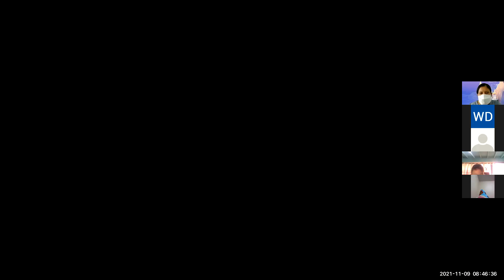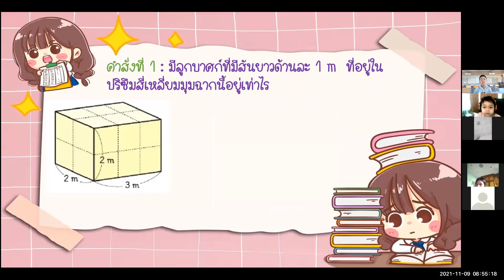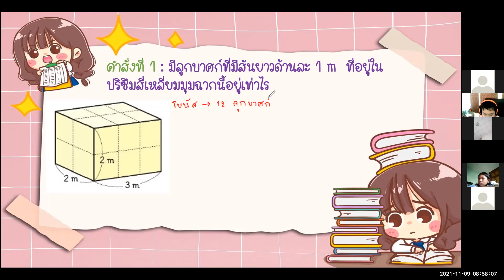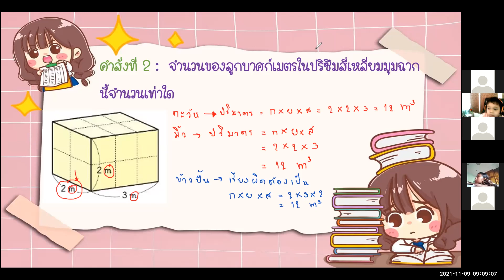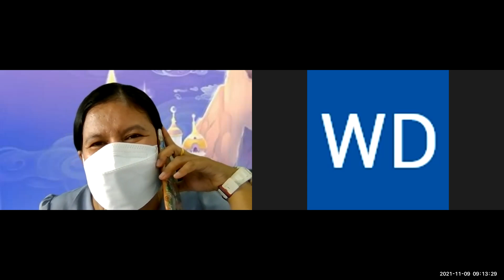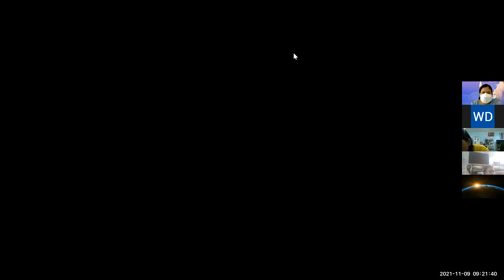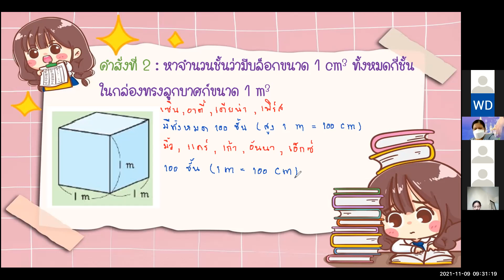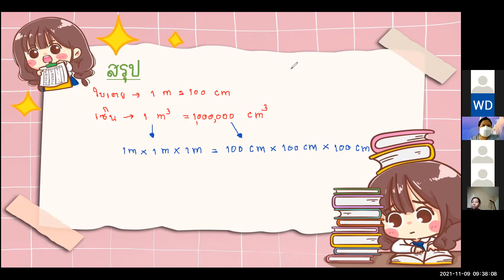VDO เรียนออนไลน์ย้อนหลัง วิชาคณิตศาสตร์ ป6 วันที่ 9 พฤศจิกายน 2564